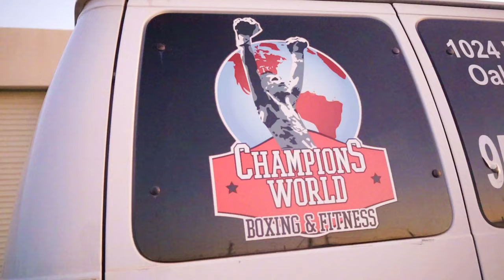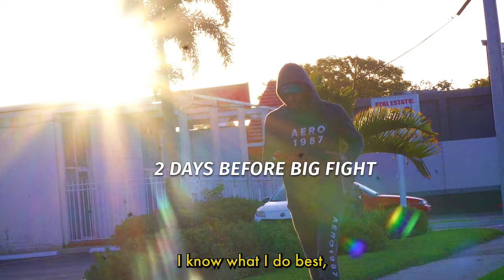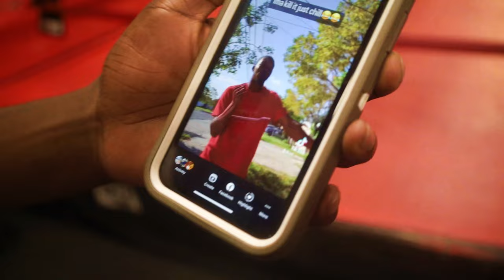Them Henry Boyz Docu-Series (Ft. Jake Paul, Bryce Henry, & Tre Henry)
In this epic boxing adventure, join me as I dive into the intense world of professional boxing and train alongside some of the best in the business! For an entire month, I had the incredible opportunity to push my limits and learn from renowned boxers like Bryce Henry, Tre Henry and Jake Paul.

Throughout the video, you'll see me sweat, struggle, and ultimately transform as I absorb the wisdom and techniques shared by these seasoned professionals. I'll be sharing the valuable lessons I learned, the training routines that pushed me to the edge, and the moments of triumph and defeat that defined this incredible experience.

Edited By: @DirectedByJunior